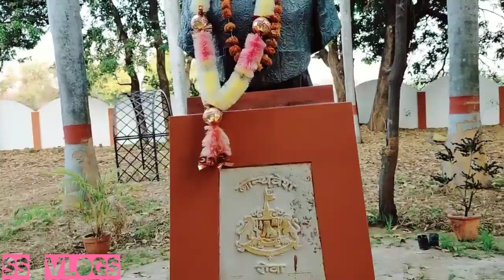Govindgarh vindhy dharti||maharaja Martand Singh ji ke kothi Ka najara